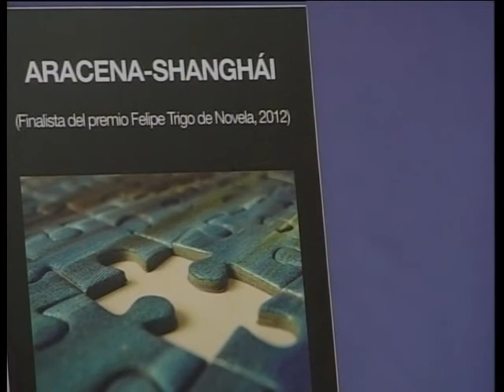Aquí te quiero ver 3 abril